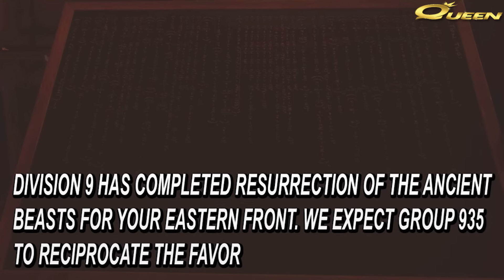The NEXT possible MAP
Learn about the mysterious past of this Ancient City of Ruins and it's haunted stories.  All signs point to this being the next zombie map.

I LIVE STREAM on Twitch. Come hang out and play!

Here is my Facebook for updates on
videos and when I live stream